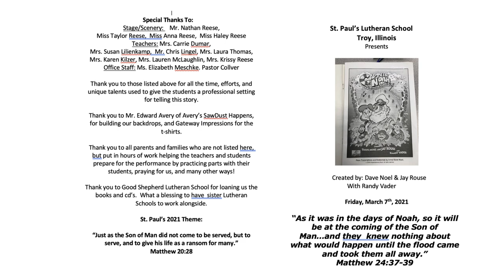2021-05-06 Captain Noah SPLS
St Paul's Lutheran School Presents Captain Noah and the One & Only Zoo Cruise For Twos.

         Special Thanks To:
Stage/Scenery:    Mr. Nathan Reese,
Miss Taylor Reese,  Miss Anna Reese,  Miss Haley Reese
Teachers: Mrs. Carrie Dumar,
Mrs. Susan Lilienkamp,  Mr. Chris Lingel, Mrs. Laura Thomas,  Mrs. Karen Kilzer, Mrs. Lauren McLaughlin, Mrs. Krissy Reese
Office Staff: Ms. Elizabeth Meschke. Pastor Collver

Thank you to those listed above for all the time, efforts, and unique talents used to give the students a professional setting for telling this story.

Thank you to Mr. Edward Avery of Avery’s SawDust Happens, for building our backdrops, and Gateway Impressions for the
t-shirts.

Thank you to all parents and families who are not listed here, but put in hours of work helping the teachers and students prepare for the performance by practicing parts with their students, praying for us, and many other ways!

Thank you to Good Shepherd Lutheran School for loaning us the books and cd’s.  What a blessing to have  sister Lutheran Schools to work alongside.